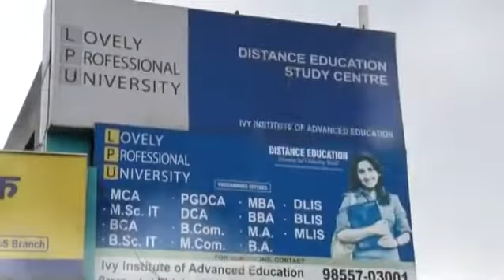LPU DISTANCE EDUCATION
AE IMMIGRATION